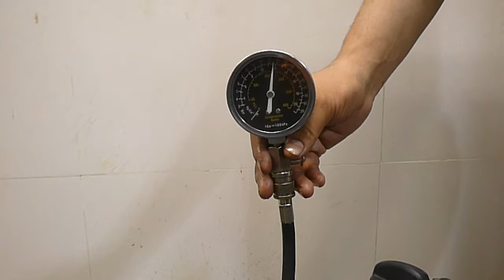Двигатель Kia для Spectra 2001-2011;Sephia II/Shuma II 2001-2004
Описание двигателя Двигатель Kia для Spectra 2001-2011;Sephia II/Shuma II 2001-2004
1.6Л. 16V КОМПРЕССИЯ: 1Ц:12 2Ц:12 3Ц:12 4Ц:12 S6D K0AB502100